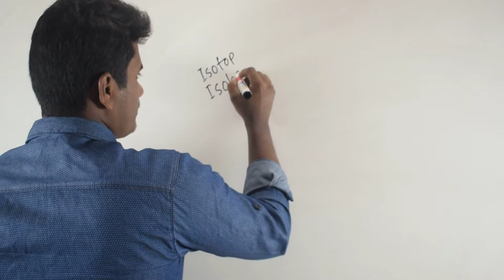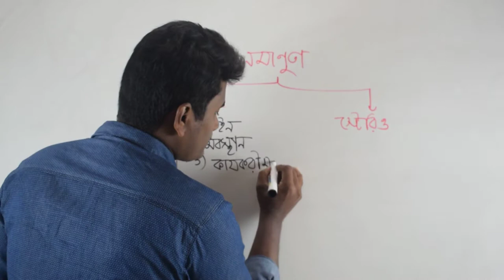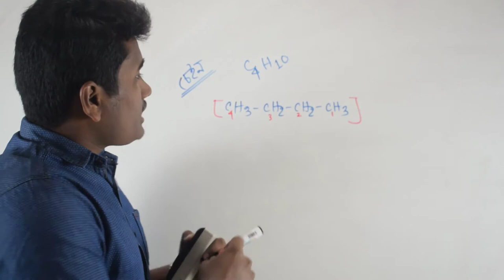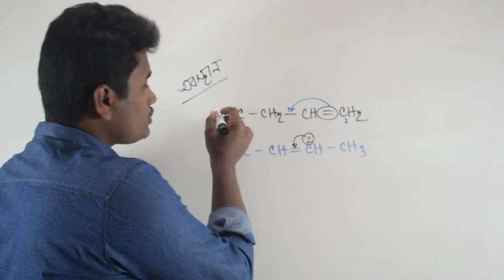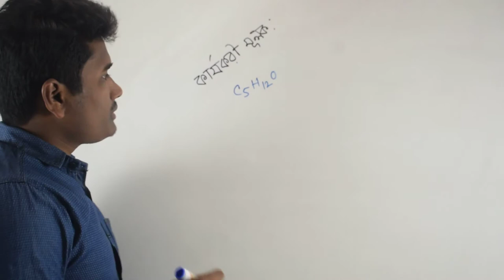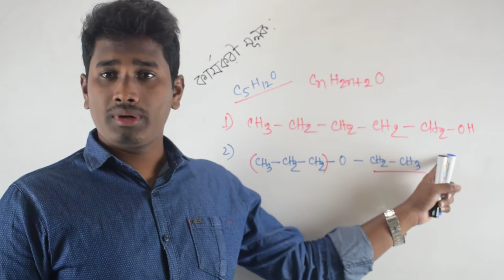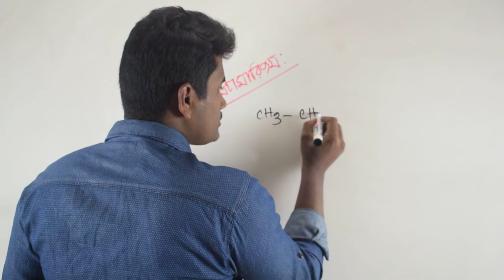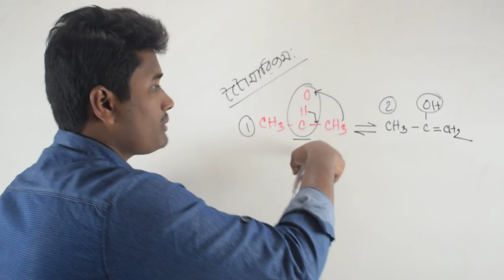||Organic chemistry( জৈব যৌগ)||সমানুতা( isomerism)-part 01-অধ্যায় ০২-রসায়ন ২য় পত্র||HSC||